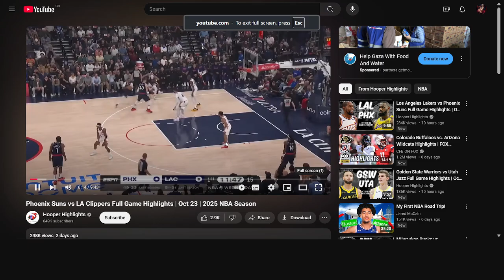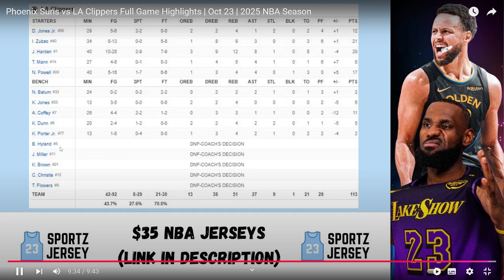HARDENS STILL AINT CLUTCH Phoenix Suns vs LA Clippers Full Game Highlights | Oct 23 |2025 NBA Season